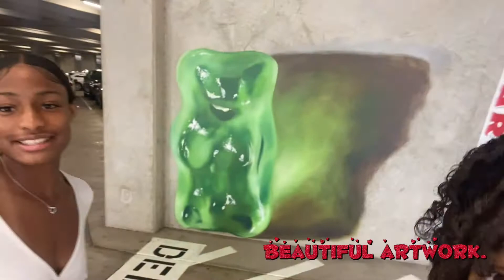Vlog: Spend the day with me Ft. My Sister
Sis Channel: CynaiRee Christopher